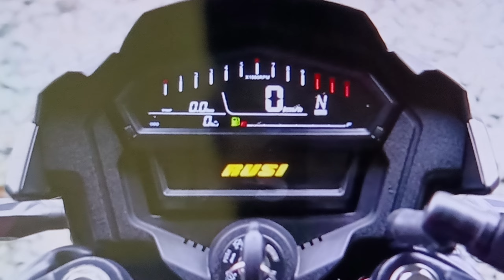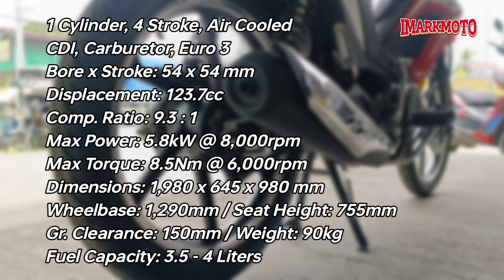48k Lang🔥Magandang Motor | New RUSI Delta X125 | Price Review & Specs